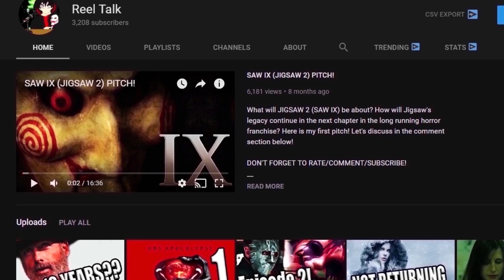American Horror Story Apocalypse: Michael Should Win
American Horror Story Apocalypse: Michael Langdon should win! The American Horror Story franchise never likes to give the audience truly dark endings. There is always hope at the end of the show, but I think this season should be different. Who agrees?